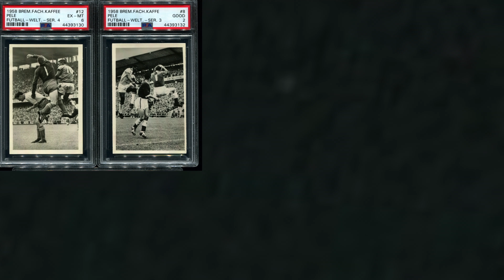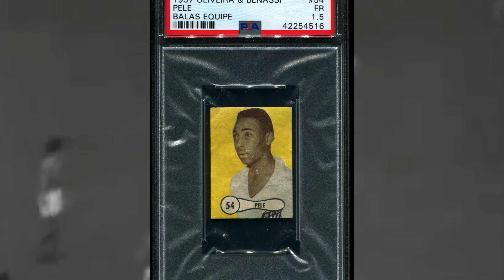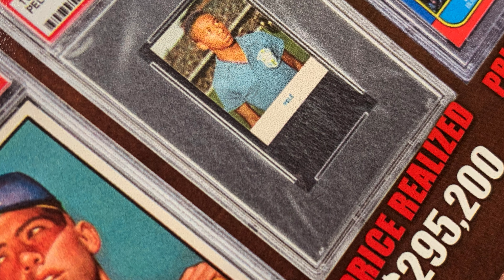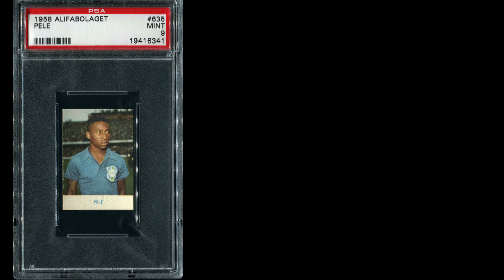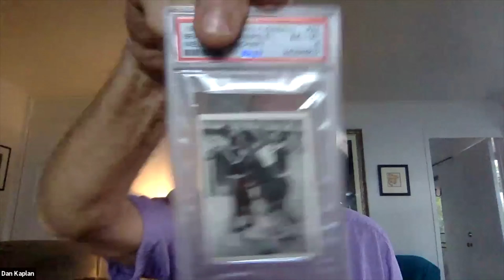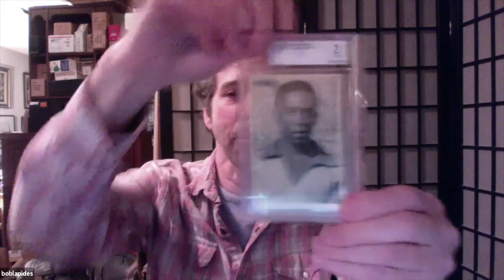A Preference For Pele - 2020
An ultra-rare Pele card/sticker is about to go up for auction and has the opportunity to be the most expensive soccer card ever sold to bidders. This is the story of its significance in the hobby and to the two men who recently owned it. Extra investment info here ... and a mustache joke.